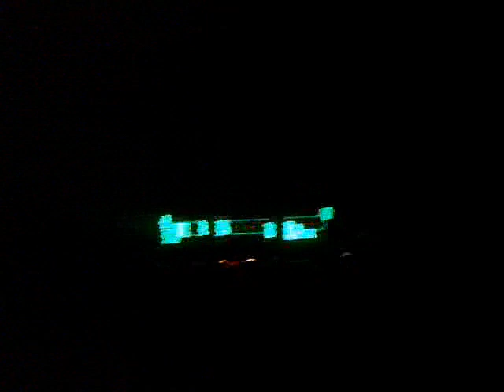Bender Nachtdigital 14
Would you like some piano? :)